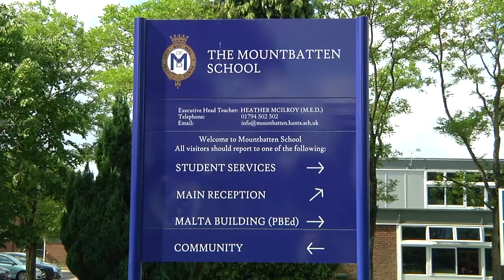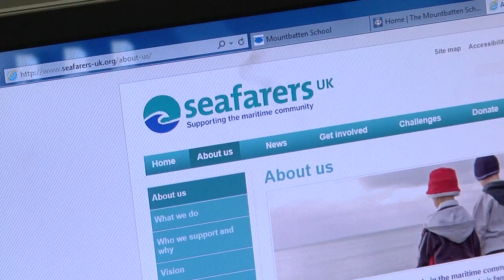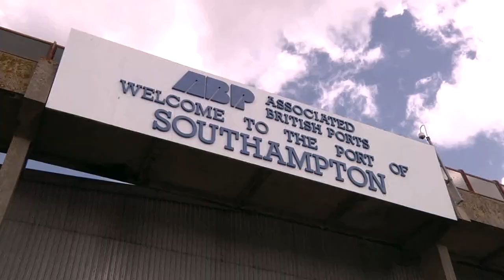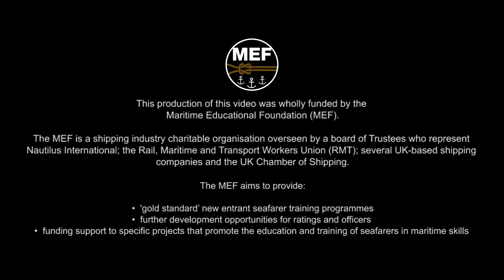What's the Sea ever done for us?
A film about the sea and seafarers made at the port of Southampton by pupils of the Mountbatten School in Romsey, Hampshire, UK.

The film shows the day-to-day workings of the port, with cruise ships, containers, bulk carriers and car transporters.

The film was commissioned by Seafarers UK - to mark Seafarers Awareness Week (21-29 June 2014) - and was wholly-funded by the Maritime Educational Foundation

Seafarers Awareness Week is the annual campaign coordinated and promoted by Seafarers UK -- the charity that supports the maritime community -- to raise awareness of Britain's dependence on seafarers.